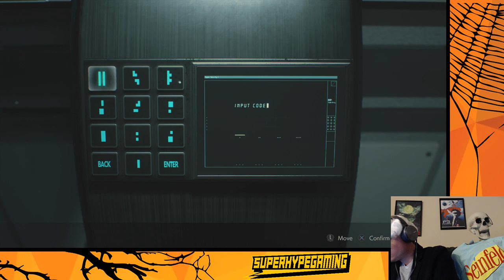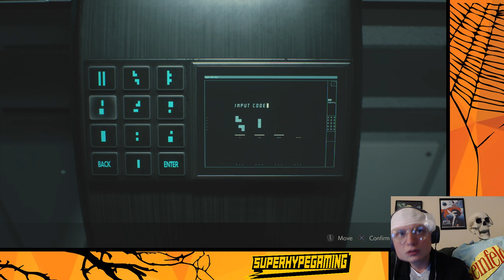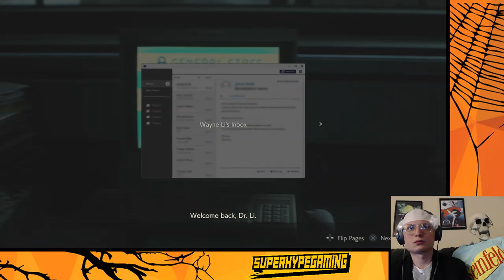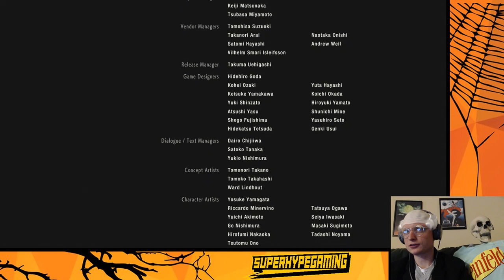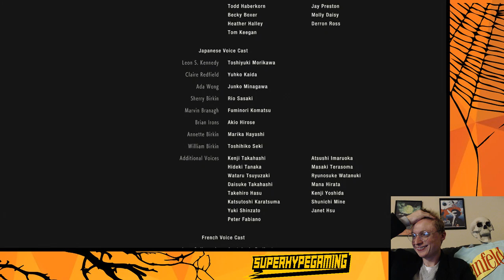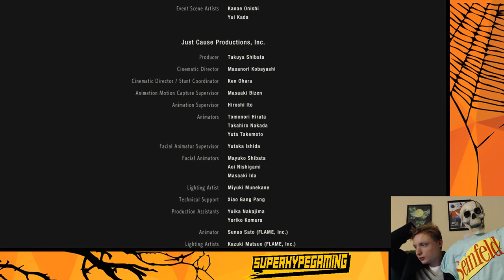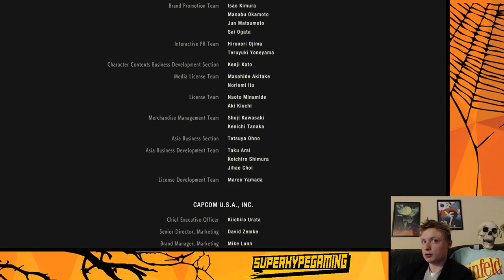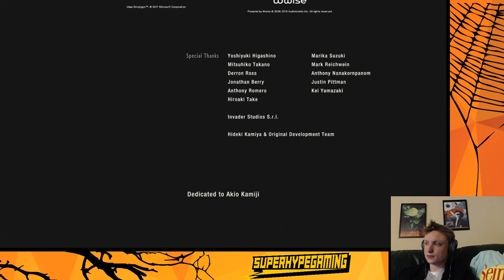SpookyHypeGaming - Resident Evil 2 Larry David Edition